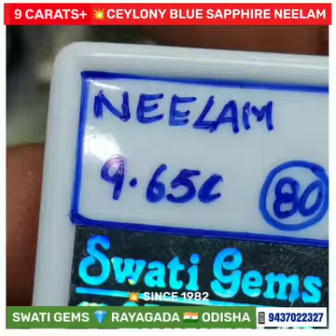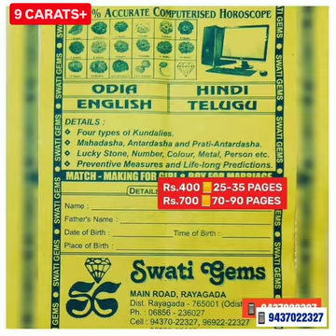9.50 & 9.65 CARATS 💥 CEYLONY NEELAM BLUE SAPPHIRE नीलम নীলম నీలం ନୀଲମ ନୀଳା SWATI GEMS 🇮🇳 RAYAGADA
💎 9.50 & 9.65 CARATS
💥 CEYLONY NEELAM BLUE SAPPHIRE

💍 RINGS & 📿 PENDANTS MADE ON ORDER
by OUR EXPERIENCED GOLDSMITHS 🔨

💎GEMSTONES
📿RUDRAKSHA
🕉VASTU GOODS
COLLECTION

MAIN ROAD
Near SBI MAIN BRANCH
Opp MASJID
Post/Dist: RAYAGADA
ODISHA - 765001 🇮🇳

💥 PAYMENT OPTIONS
🏛️ BANK  DETAILS

SWATI GEMS
RAYAGADA
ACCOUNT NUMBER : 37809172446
IFSC NUMBER: SBIN0000169
BRANCH CODE: 0169

NAME 👉 SWATI GEMS, KIRAN HANSRAJ

🔺SCREENSHOT or THE LINK of the POST
🔺YOUR PAYMENT
🔺ADDRESS ➕ PIN CODE
TO
by WhatsApp
👆👉 CALL FOR CLARIFICATION

SWATI GEMS💎 Is HEADED by GUJARATI GEMS-EXPERT
with
🔷 40 YEARS of EXPERIENCE
🔷 MAINTAINING RELIABILITY

💎 GEMSTONE
📿 RUDRAKSHA ANALYSIS
at
PAYMENT of
Rs. 400/-
💥25 to 35 PAGES REPORT in
📒 ENGLISH
📒 HINDI
📒 ORIYA

💥 SEND YOUR
👉 NAME
👉 DATE
👉 TIME
👉 PLACE OF BIRTH
👉 BODY WEIGHT
👉 ADDRESS ➕ PIN CODE
to

💥 SPECIAL Rs.700
60 to 90 PAGES REPORT